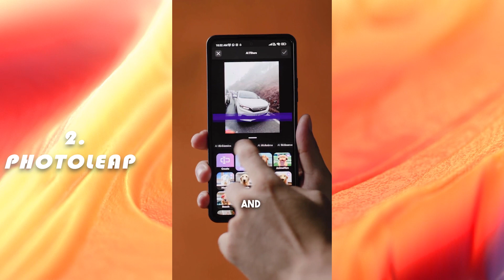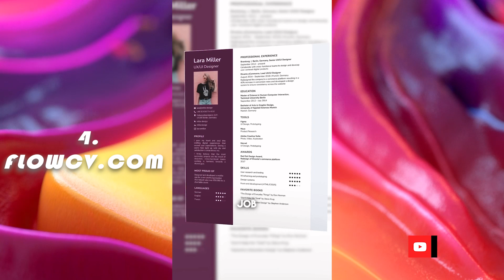TOP 4 Websites you should know that ai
This new ai tool can create text poster for you
Free.
Transform your ordinary photos into Al-generated scenes with the free photo leap app! Just upload your photos and watch them take a magical leap into an anime-like world.
The cutting-edge Al tool, PikaLab! Watch as they battle using realistic 24fps motion, created entirely from text.
Take your resume from average to amazing! With an Al tool, creating a unique, professional resume for free has never been easier. Don't waste your time crafting an ordinary one - increase your chances of getting the job you want by making a sleek, eye-catching resume today!